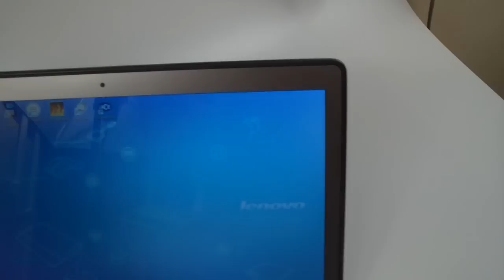Lenovo IdeaPad U400 - PROHARDVER!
Lenovo IdeaPad U400 - MacBook Pro 13 rival
- Unibody metal case, 1,98 kg
- 14" glare type, 1366x768 LCD
- Intel Core i5-2430M
- 4 GB DDR3 RAM
- Radeon HD 6470M 1 GB DDR3 RAM
- 750 GB HDD
- ODD
- USB 3.0, HDMI, Bluetooth 3.0
- 54 Wh battery (max 5,5 h runtime)